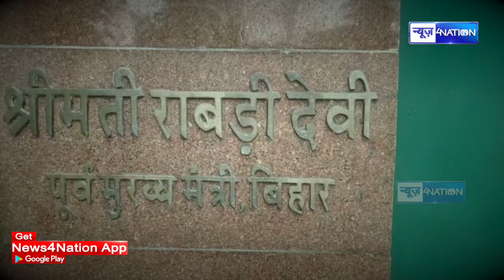टेंशन में हैं Tejashwi Yadav, अब उनपर भी को रोना का खतरा है | News4nation